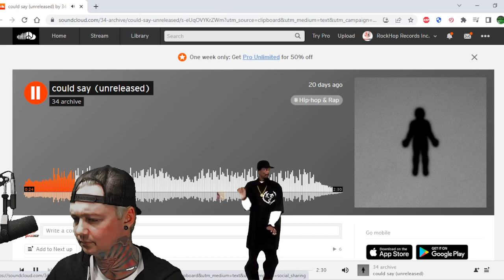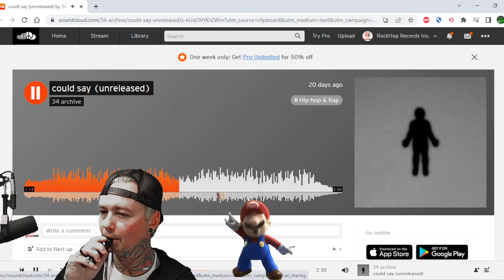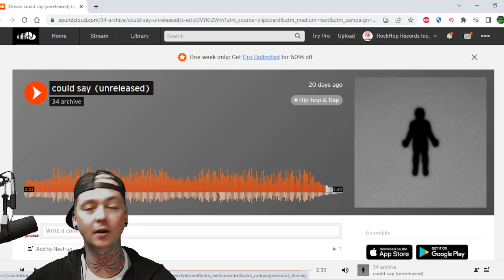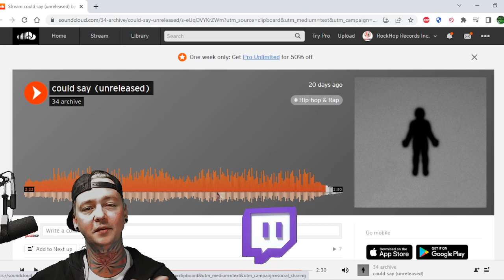34 Storms - Could Say Reaction